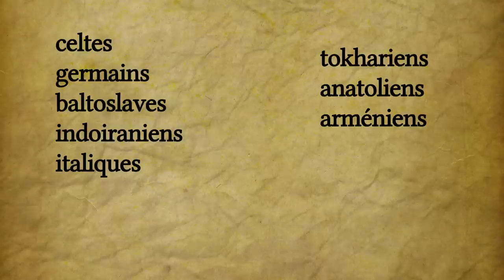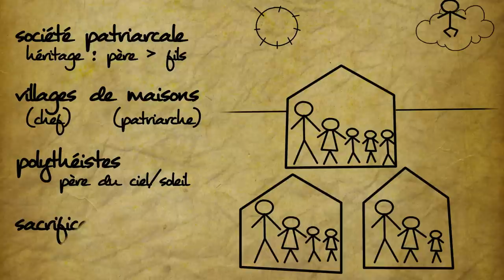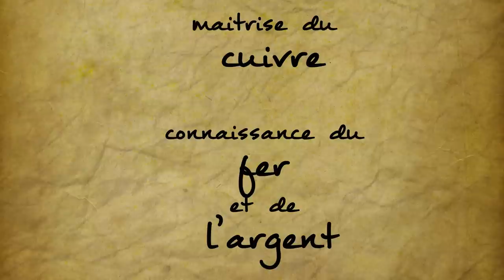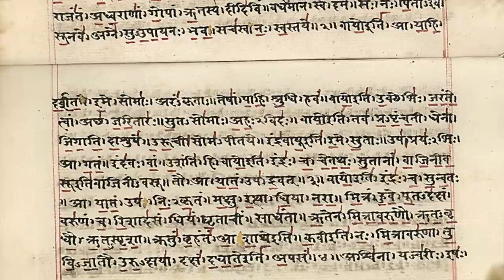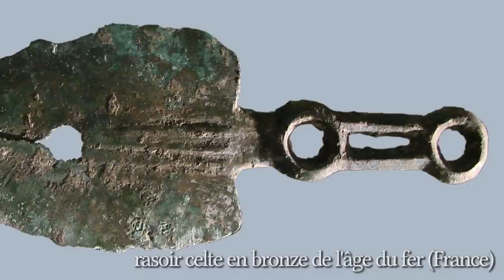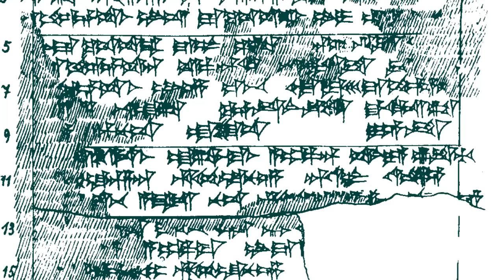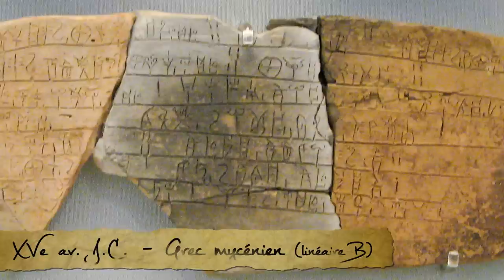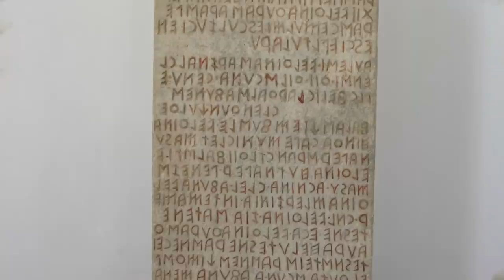D'où viennent les Indo-européens? - Les cultures archéologiques - DRDL#2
Dans ce 2e épisode de "Des Racines & Des Langues", on va s'éloigner un peu de la linguistique historique pour parler d'archéologie, afin de comprendre d'où viennent chacun des protopeuples indo-européens.

Petit résumé des peuples abordées (dans l'ordre d'apparition) :
- Indo-iraniens
- Tokharien
- Anatoliens
- Arménien
- Grecs
- Celtes
- Italiques
- Germains
- Baltoslaves

L'albanais n'étant associé à aucune culture archéo assez ancienne, il n'est pas mentionné.

Sources & Lectures conseillées :
- Johan Corthals : _Indogermanistik : Kleiner Begleiter für das Grundstudium_ (2014).
-  Robert S.P. Beekes : _Comparative Indo-European Linguistics_ (2011)